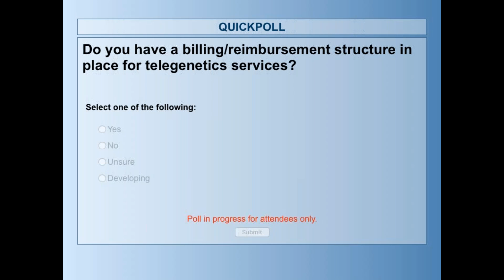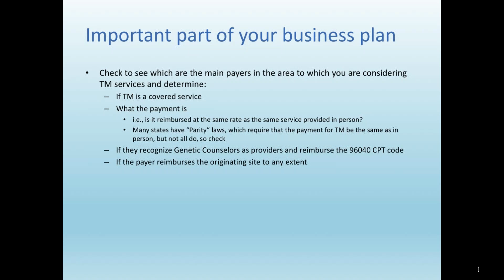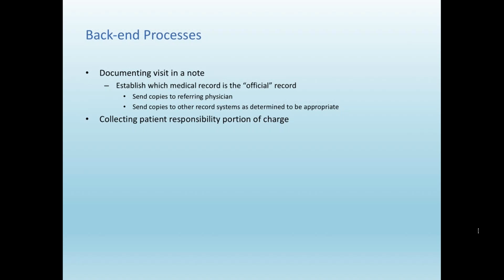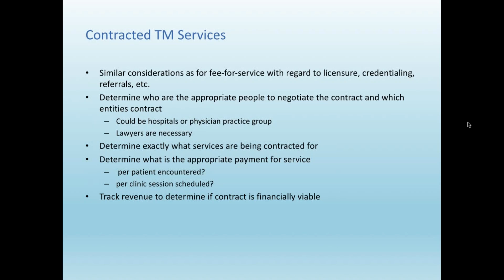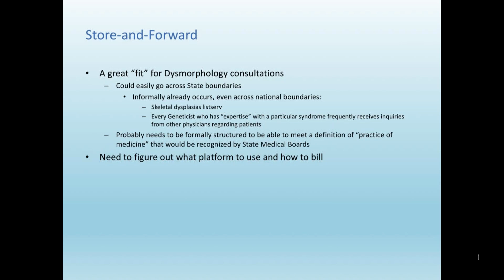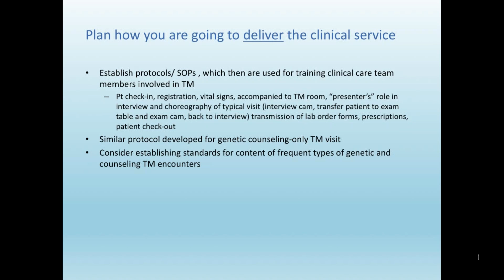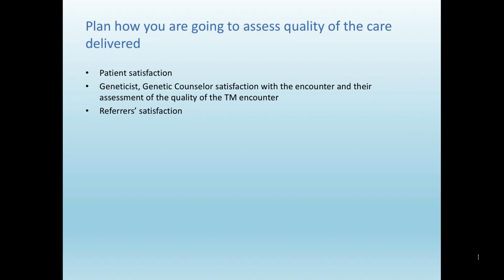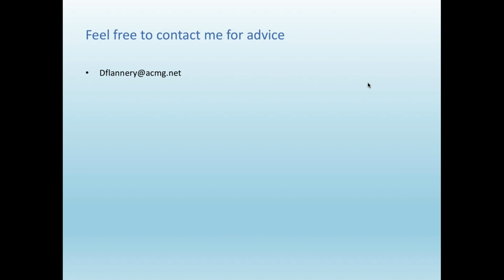NYMAC Community of Practice Billing and Reimbursement